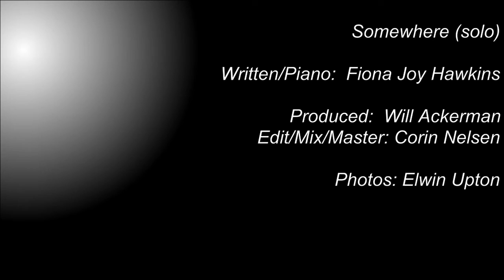Fiona Joy Hawkins - Somewhere (Solo)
Beautiful Relaxing Piano

Written/performed: Fiona Joy Hawkins
Produced: Will Ackerman
Engineer/Mix/Master: Corin Nelsen

Photos:  Elwin Upton